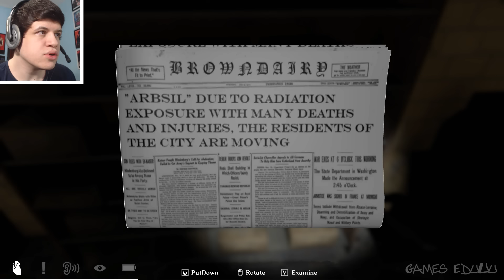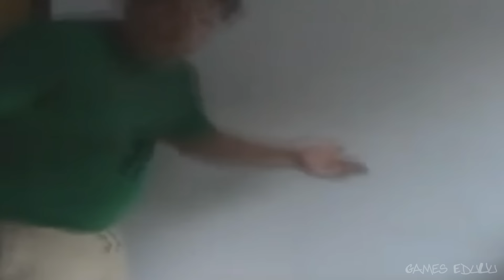TEM BICHO NA ESCOLA! - INVITATION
Mistério numa escola doida ai! Tem uns bicho e um boneco loco kkkkkkkkkkkkk!

- 16GB RAM
- GeForce GTX 1080 Ti
- HD 1TB
- Windows 10